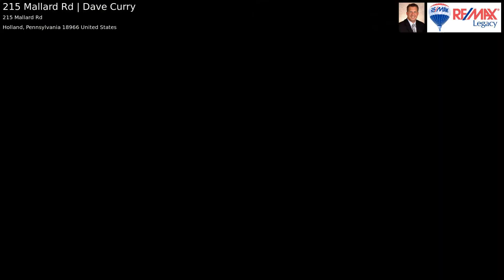215 Mallard Rd | Dave Curry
Welcome to this spacious 4 Bedroom 2 and a half Bath Colonial in the highly sought after Council Rock School District. You are welcomed into a foyer with hardwood flooring. To the right is the very large living room with hardwood flooring, chair rail, crown molding and a pellet stove. To the other side of the foyer is the formal dining room with hardwood flooring and crown molding. As you proceed toward the back of the home you find the incredible remodeled kitchen. Kitchen features beautiful cabinets, granite counter tops, recessed lighting and hardwood floors. Open to the kitchen is the family room with cathedral ceiling, brick fireplace with wood stove insert and sliding glass doors to the 2 season room. The 18 by 12 2 season room features walls of sliding doors to let the air flow or keep the weather out. There is also a convenient powder room and laundry on the first floor. The second floor Main Bedroom has 2 large closets and a private main bathroom. Main bathroom includes newer sink, vanity and shower with ceramic tile surround. There are 3 other bedrooms,all a good size with large closets. The hall bath is also remodeled with ceramic tile floor and tub surround, upgraded vanity and exhaust fan with built in blue tooth speaker. The back yard oasis features a large in ground pool with whirlpool, 2 season room, large deck and a pool cabana storage shed with covered patio. This home also features a finished basement, 2 car garage, newer roof, newer well, newer hot water heater, and replacement windows.